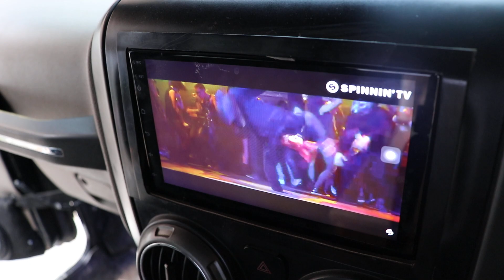Mahindra Thar Heavy Music System Upgrade, 2 Subwoofers ,Mono Amp ,Android Headunit, Focal Component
Android Headunit
JBL 4ch Lineout Converter
Interfire 4000w
Sound Barrier 725 4 Channel
Focal 6.5' Component in Front Doors
Focal 6x9 In Rear Box
2 Rebel Audio D4 Subwoofers